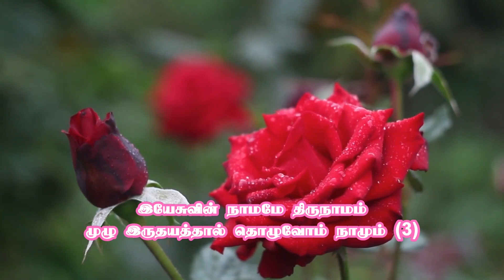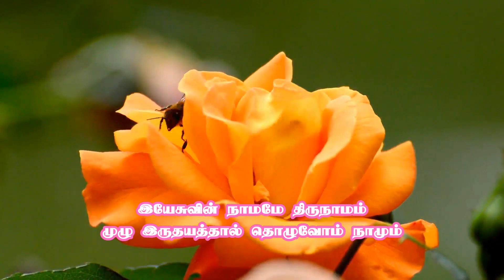10.05.2020 Vellakovil CSI Immanuel Church Sunday Service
Rev. P. Selvaraj
Mr. Tony Phinehas
Mr. K. Bowni @ Ravichandran
Mr. M. Ranjith